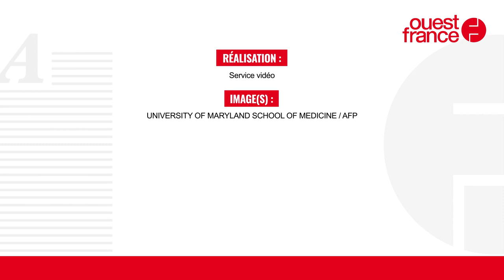Un cœur de porc transplanté à un homme, une première mondiale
Des chirurgiens américains ont réussi à greffer sur un patient un cœur issu d’un porc génétiquement modifié, une première mondiale, a annoncé lundi 10 janvier 2022, l’école de médecine de l’université du Maryland aux États-Unis.

L’opération a été menée vendredi 7 janvier, et a permis de montrer pour la première fois qu’un cœur d’animal pouvait continuer à fonctionner à l’intérieur d’un humain sans rejet immédiat, a expliqué l’institution dans un communiqué. David Bennett, 57 ans, qui a reçu le cœur porcin, avait été déclaré inéligible à recevoir une greffe humaine. Il est désormais étroitement suivi par les médecins pour s’assurer que le nouvel organe fonctionne correctement. « C’était soit la mort, soit cette greffe. Je veux vivre. Je sais que c’est assez hasardeux, mais c’était ma dernière option », a déclaré ce résident du Maryland un jour avant son opération. « C’est une avancée chirurgicale majeure et qui nous rapproche encore un peu plus d’une solution à la pénurie d’organes », a commenté Bartley Griffith, qui a réalisé la transplantation.

Le porc dont provient le cœur greffé a été génétiquement modifié pour ne plus produire un type de sucre présent normalement sur toutes les cellules des porcs et qui provoque un rejet immédiat de l’organe. Près de 110 000 Américains sont actuellement sur liste d’attente pour une greffe d’organe et plus de 6 000 personnes qui auraient besoin d’une greffe meurent chaque année dans le pays.